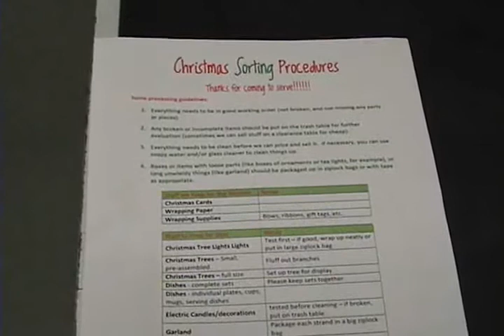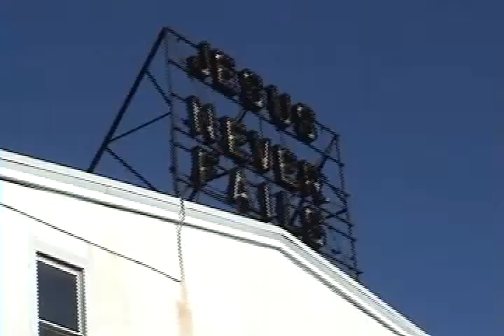Trip to Whosoever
Sorting and cleaning Christmas items for the Mission.   We found some very interesting things for them to sell in their Thrift Store.  Best wishes for a very Merry Christmas to all the men at the Mission.